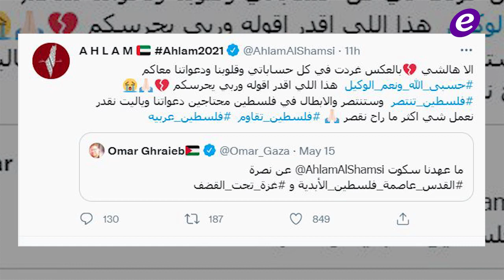عادل إمام يثير الجدل بعيد ميلاده.. وأحلام ترفض هذا الإتهام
خاص وبالفيديو- رهف عبد الله: أثرت الجدل كأول مسلمة تحصل على لقب ملكة جمال لبنان وأشعر بخيبة أمل مما حصل

خاص- "الفن" يكشف حقيقة إصابة رويدا عطية بفيروس كورونا

صور نادرة لـ عادل إمام مع زوجته تتصدر إهتمام المتابعين

فرح الهادي تثير الجدل بطريقة إحتفالها بعيد ميلاد زوجها عقيل الرئيسي – بالفيديو
تعليق لافت من أيتن عامر على أزمة محمد سامي
أحلام ترد على أحد المتابعين الذي يطالبها بالدفاع عن فلسطين

Copyright : ElFann.com